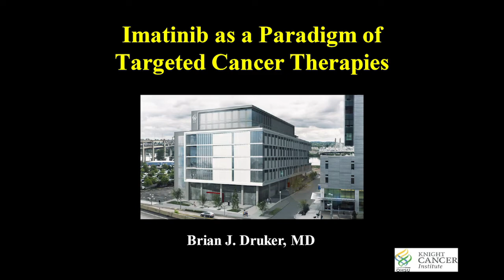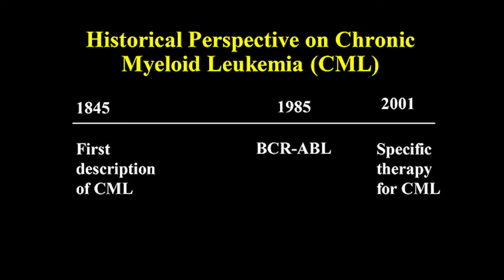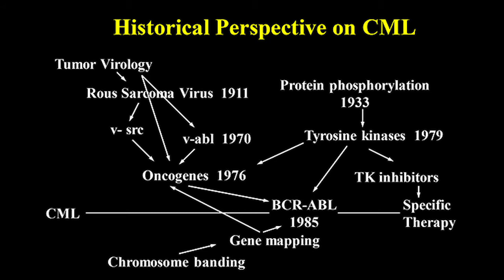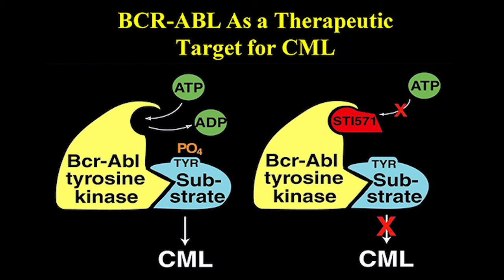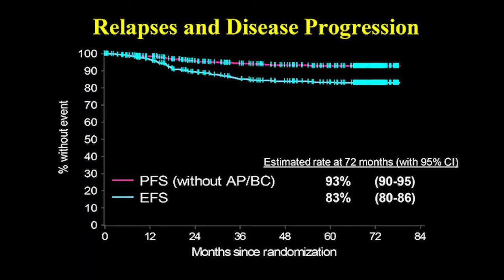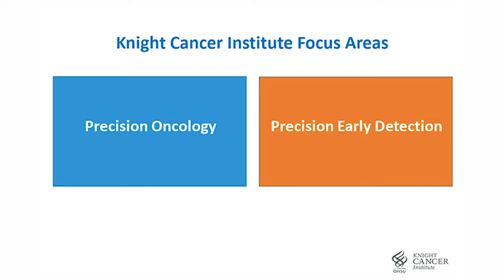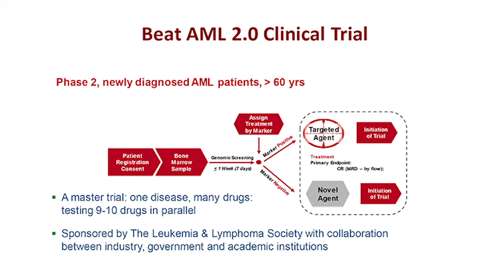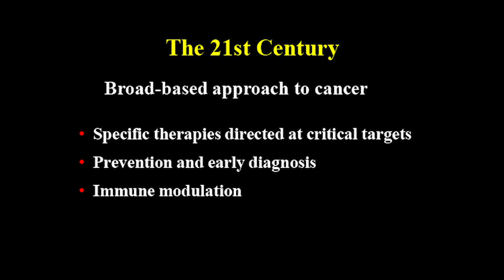Dr. Brian Druker | Knight Campus Distinguished Lecture, Oct 7, 2019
Brian Druker, M.D., director of the Knight Cancer Institute, gave the 2019 Knight Campus Distinguished Lecture, titled “Imatinib as a Paradigm of Targeted Cancer Therapies.” Dr. Druker discussed how he spearheaded the highly successful clinical trials of imatinib for chronic myeloid leukemia, which led to FDA approval of the drug in record time. This work changed the life expectancy of patients with CML from an average of 3 to 5 years, to a 95% five-year survival and has resulted in a paradigm-shift in cancer treatment from non-specific chemotherapy to highly targeted therapeutic agents. His lecture focused on how this drug was developed, the hurdles he faced, and how this paradigm is now being applied widely for the treatment of cancer.